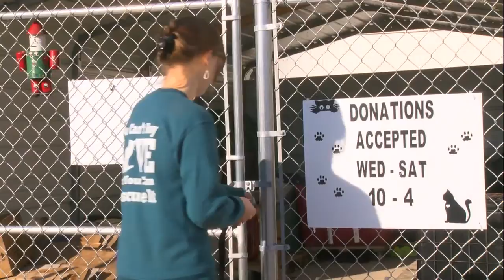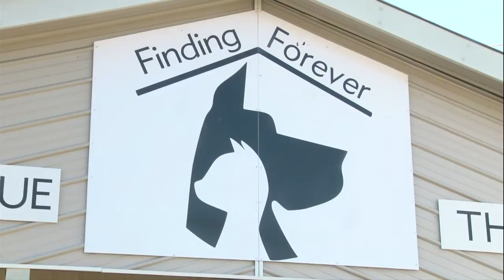Finding Forever Animal Rescue needs your help after several thefts